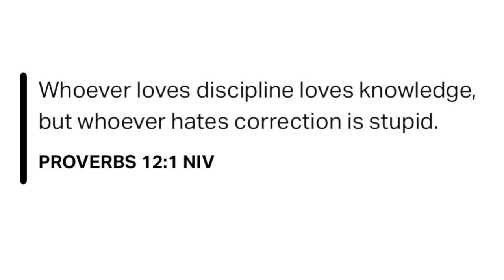ALTAI - Episode ￼1 - It’s Time To Move